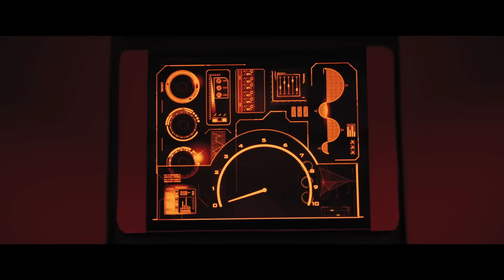Project Mc² | Meeting The Quail | STEM Compilation | Streaming Now on Netflix!